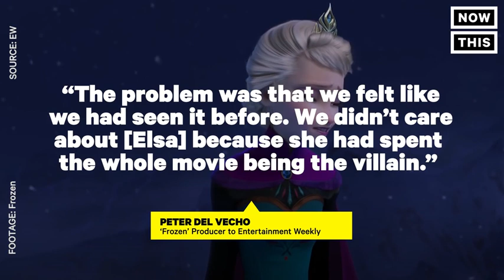Elsa Was Originally Intended To Be The Villain In 'Frozen' | NowThis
Elsa Was Originally Intended To Be The Villain In 'Frozen' - "The problem was that we felt like we had seen it before."